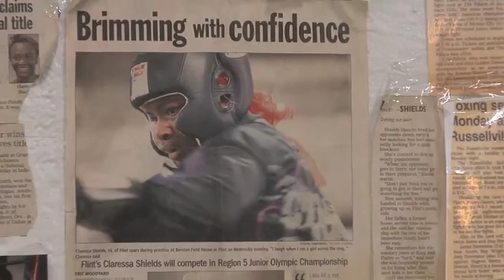A dynamic duo - Claressa and Crutchfield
United States Olympic boxer Claressa Shields discusses her relationship with trainer and coach Jason Crutchfield.